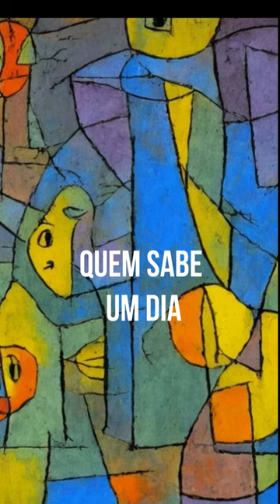INTELIGÊNCIA ARTIFICIAL: PAUL KLEE | IA Generativa e Arte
Imagens simulando pinturas de Paul Klee geradas por inteligência artificial.

Canal da Inovação no Linkedin